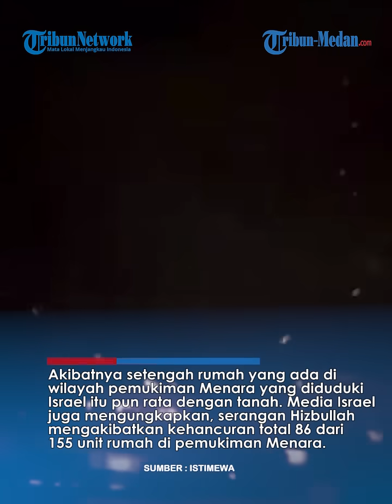SERANGAN MEMATIKAN Rudal Hizbullah Hancurkan 86 Unit Rumah di Wilayah Israel!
TRIBUN-MEDAN.COM - Pemukiman Menara yang diduduki Israel mencekam seusai dibombardir pasukan Hizbullah dari Lebanon, pada Kamis (21/12).

Sebanyak 86 dari 155 unit rumah di wilayah tersebut hancur lebur akibat dihantam rudal Hizbullah.

Dilansir dari Al Mayadeen, Hizbullah kembali meluncurkan serangan besar-besaran ke posisi Zionis, pada Kamis (21/12).

Rentetan rudal diluncurkan dan diklaim tepat mengenai sasaran.

Akibatnya setengah rumah yang ada di wilayah pemukiman Menara yang diduduki Israel itu pun rata dengan tanah.

Media Israel juga mengungkapkan, serangan Hizbullah mengakibatkan kehancuran total 86 dari 155 unit rumah di pemukiman Menara.

Selain itu, mereka menunjukkan bahwa kemarahan meningkat di pemukiman tersebut atas kinerja pemerintah pendudukan.

"Separuh rumah telah dihancurkan, dan tidak ada tempat untuk kembali."

Selain serangan tersebut Hizbullah juga melakukan tujuh operasi.

Hizbullah menargetkan situs dan pasukan Israel di sepanjang perbatasan Lebanon dengan Palestina yang diduduki.